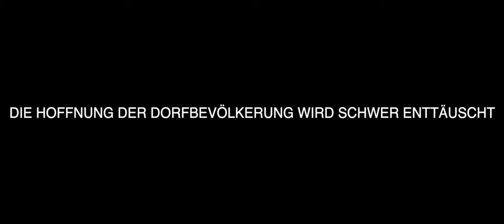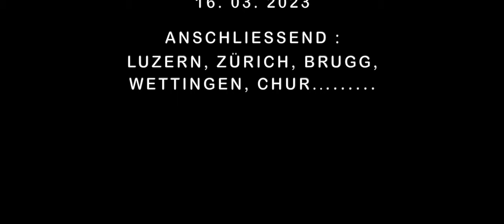DURCHEINANDERTAL Ein Film von Bruno Moll (Trailer)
DIE THEATERGRUPPE VALENDAS BEARBEITET FRIEDRICH DÜRRENMATTS
DURCHEINANDERTAL

EIN FILM VON BRUNO MOLL
(TRAILER) 2023

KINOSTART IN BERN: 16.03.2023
ANSCHLIESSEND: LUZERN, ZÜRICH, BRUGG, WETTINGEN, CHUR.